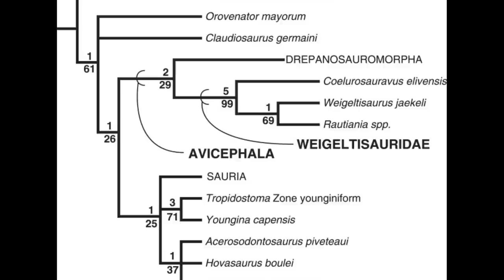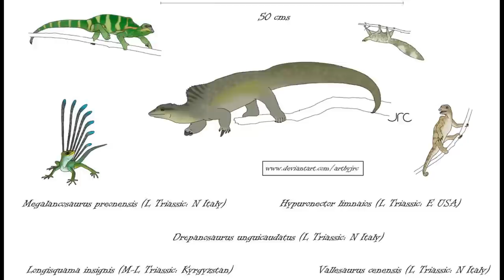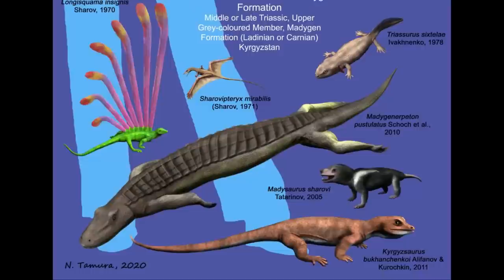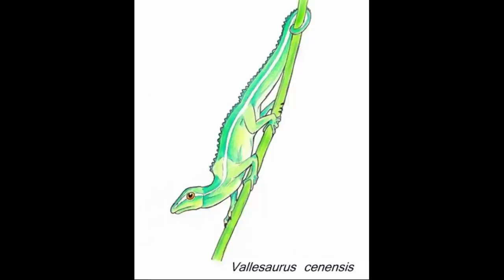Drepanosaurs: The 'Monkey Lizards'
Drepanosaurs were a bizarre lineage of mostly arboreal Diapsid reptiles that thrived during the Late Triassic period. Of uncertain phylogenetic relationships, these animals inhabited niches somewhat similar to those of modern pangolins, anteaters and chameleons.